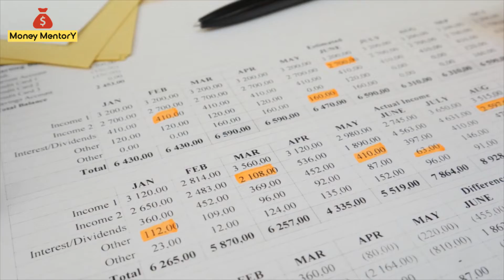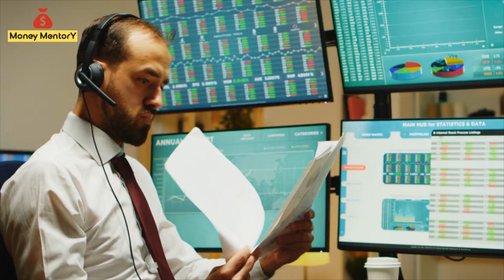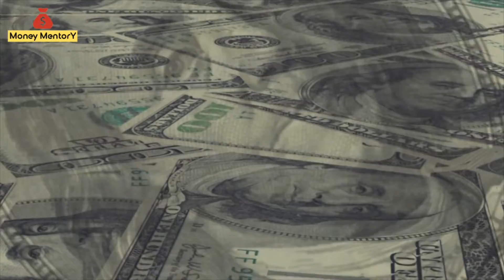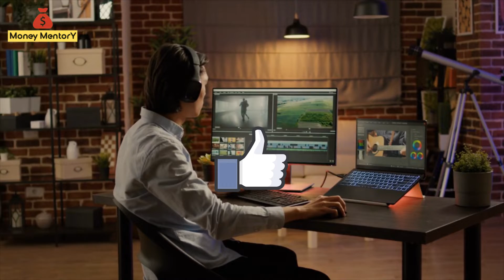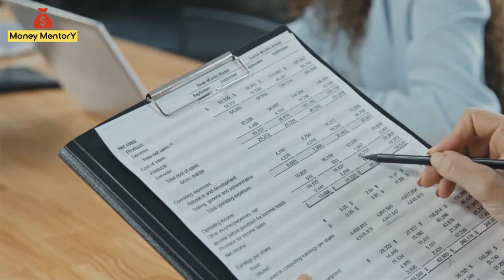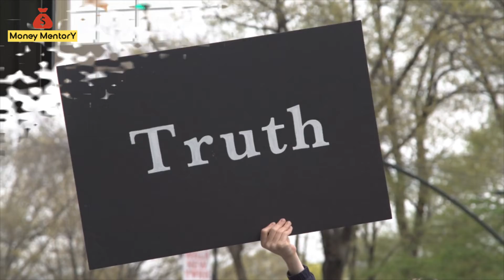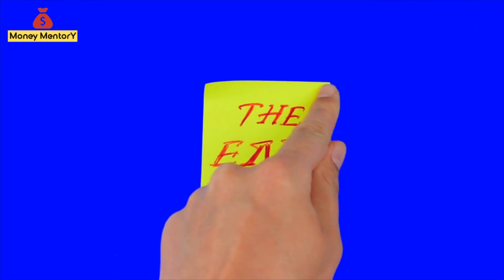Save Money Faster Like The Rich Through Avoiding These 7 Expenses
You should ask rich people if you think wealth is a ticket to lavish spending. From my observation of the wealthy, I noticed that they all fear spending money. As a result, they try to avoid spending on wants and instead focus on necessities. Most rich people are enthusiastic about better deals, having a simple life, and spending reasonably.

In this video, I have outlined seven expenses that rich people avoid at all costs. When I first told my daughter about them, she thought they were boring. How could she not spend on whatever she desired if the money was there? That was her thinking, and that is how the average person thinks. But if you imitate the rich and avoid these expenses, you will find that your wealth will keep growing. You will have the life you desire.

The seventh expense to avoid is the most interesting. I will encourage you to watch the video till the end. Also, don’t miss any of the seven steps. They could change your life and financial health.

This channel is a great resource for people who are looking to learn how to manage personal finance, invest, generate passive income, and start a business. As a host, I teach my viewers about business ideas, managing personal finances, and investing to equip them with the knowledge they need to make smart financial decisions.

I will also share some of my best tips on how to save money to build passive income and invest in different types of investments. Hopefully, this will enable you to make your life a little more fulfilling without having to worry about your finances. My passion lies in helping people achieve financial freedom through these videos.